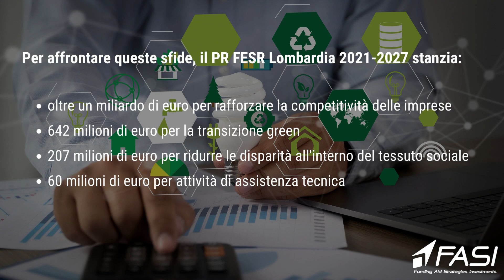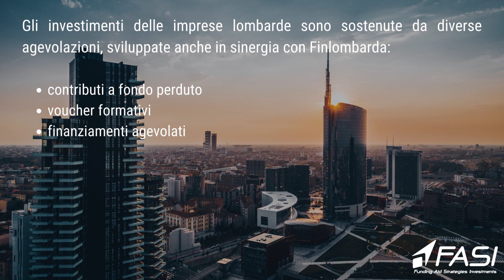I bandi UE in partenza per lo sviluppo delle imprese lombarde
Trasformazione digitale, Investimenti Green, Internazionalizzazione, Competitività e Formazione, con il Fondo Europeo di Sviluppo Regionale – FESR